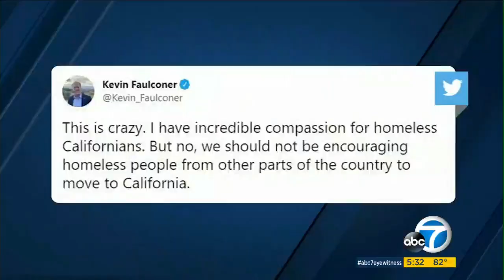Kevin Faulconer Speaks With ABC7 About His Debate Challenge To Gavin Newsom